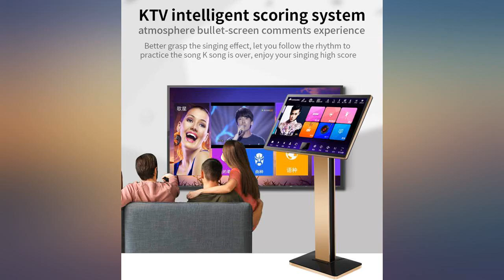KV-V5 Pro Karaoke Machine, 22" Touch Screen Karaoke Player with Wireless review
KV-V5 Pro Karaoke Machine, 22" Touch Screen Karaoke Player with Wireless Microphone, YouTube Movie Song WiFi Cloud Download, Professional Karaoke System Fit for Home Party KTV DJ Bar

Main Features:
- All 44,000 songs for free by cloud download. Songs Cloud update by 2 weeks, also load songs in the karaoke machine system via U disk.
- With Wi-Fi Receiver, Built-in Chinese, English, Cantonese, Japanese and Korean songs and others.
- 22" Capacitive touch screen karaoke system with wireless microphone. Dual system including Android system and KTV system.
- Using High Speed Main Processor Eight-Core processor Up to 8GB of memory Super memory flash chip. Super fever professional audio decoder chip Six-layer PCB design, long-term stable operation.
- The karaoke machine contains the microphone, and it needs to be used with an amplifier and speaker^-^